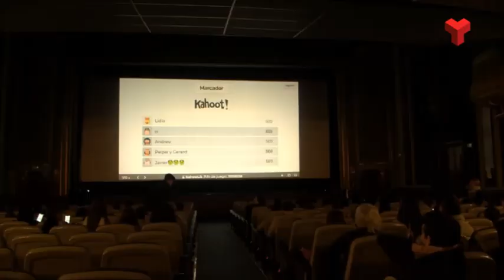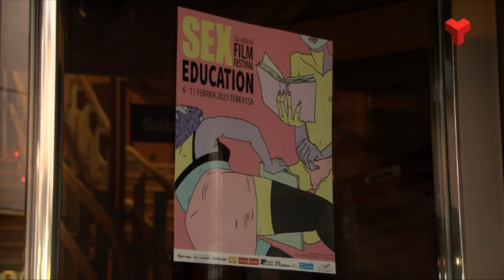L'únic festival de cinema sobre educació sexual es consolida a Terrassa